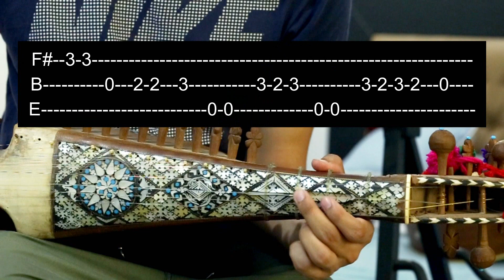Rabab Lesson #12 (B) | Qarara Rasha Rabab Tutorial part B | Qarara Rasha Slow Motion Rabab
or
Welcome to my Rabab Channel where you can Learn Rabab from scratch. Here you will find out Basics of Rabab, and a number of different Rabab Tutorials and Lessons along with digital notes/tabs.
This is the part b of how to play Qarar Rasha on Rabab. I uploaded the previous version of this song on Rabab Alaap of Qarara Rasha. Check that first.
Qarar rasha rabab instrumental
Qarara rasha in slow motion as well as in real time for learner
Qarara rasha on rabab | Music | Pashto Song